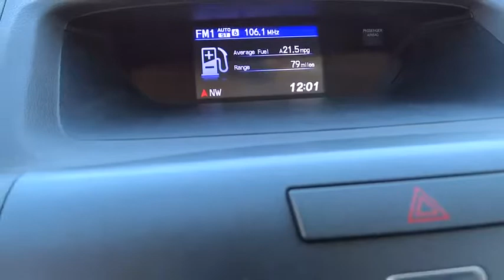2012 HONDA CR-V Great Falls, Missoula, Helena, Billings, Kalispell, MT CL051117HH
2012 HONDA CR-V
2012 HONDA CR-V 4WD 5DR EX-L - Stock#: CL051117HH - VIN#: 5J6RM4H78CL051117

EX-L trim. Lithia Q Certified, ONLY 47,654 Miles! EPA 30 MPG Hwy/22 MPG City! Heated Leather Seats, Moonroof, Satellite Radio, iPod/MP3 Input, Bluetooth, 4x4, Aluminum Wheels, Premium Sound System, Back-Up Camera. AND MORE!br /br /BUY WITH CONFIDENCEbr /2 Years/ 100,000 Mile Warranty, Powertrain Coverage, A thorough 128-Point mechanical and appearance inspection is performed, Only ASE Certified Technicians who have completed Q Certified training on our existing standards, Rental Reimbursement, Nationwide Protection, A deductible per visit will apply br /br /KEY FEATURES INCLUDEbr /Leather Seats, Sunroof, 4x4, Heated Driver Seat, Back-Up Camera, Premium Sound System, Satellite Radio, iPod/MP3 Input, Bluetooth, Aluminum Wheels, Dual Zone A/C, Heated Seats, Heated Leather Seats. MP3 Player, Privacy Glass, Keyless Entry, Steering Wheel Controls, Child Safety Locks. Honda EX-L with White Diamond Pearl exterior and Beige interior features a 4 Cylinder Engine with 185 HP at 7000 RPM*. br /br /EXPERTS REPORTbr /Edmunds.com explains Winner of 2012 Edmunds.com Best Retained Value Award (SUV $25,000-$35,000 category).. Great Gas Mileage: 30 MPG Hwy. Approx. Original Base Sticker Price: $28,500*. br /br /WHO WE AREbr /Honda of Great Falls sells New Honda's and used cars, trucks & SUVs of all makes and models in Great Falls, MT. We have a strong and committed sales staff with many years of experience satisfying our customers' needs. Feel free to browse our inventory online, request more information about vehicles, set up a test drive or inquire about financing! br /br /Price does not include title, license, or dealer doc fees. See dealer for details.  br / Some of our Pre-Owned vehicles may be subject to unrepaired safety recalls. Check for a vehicle's unrepaired recalls by VIN at